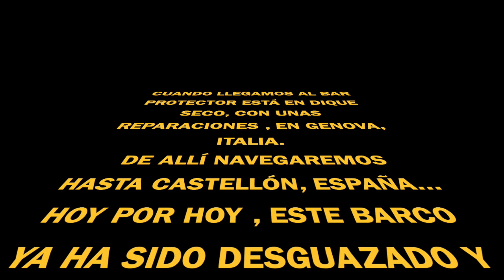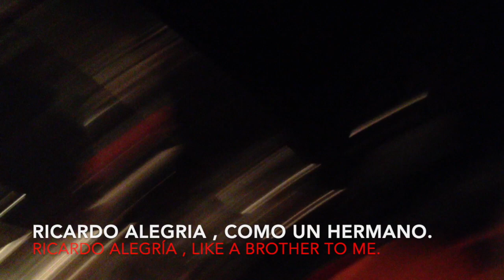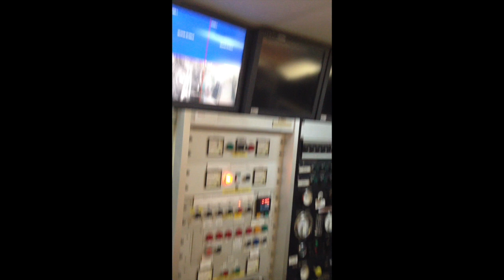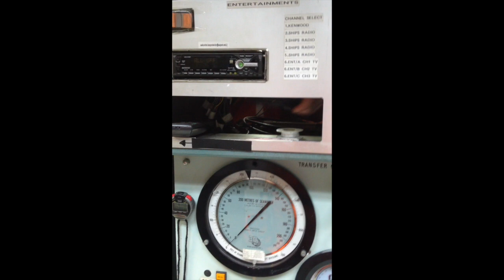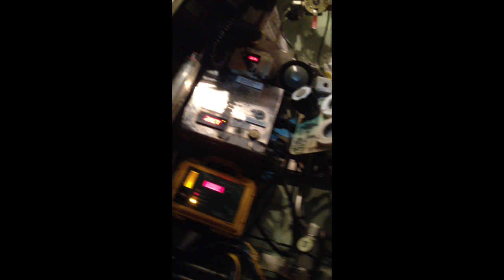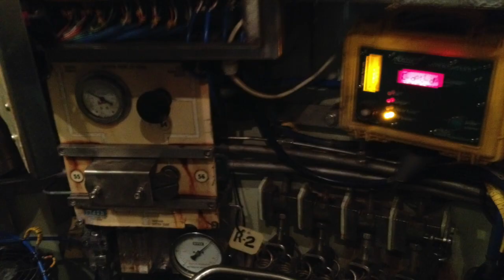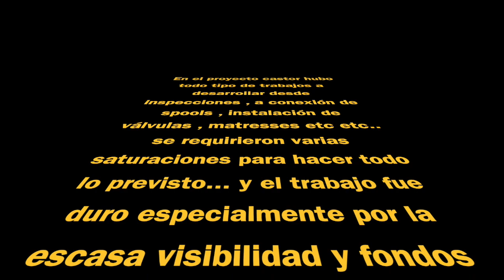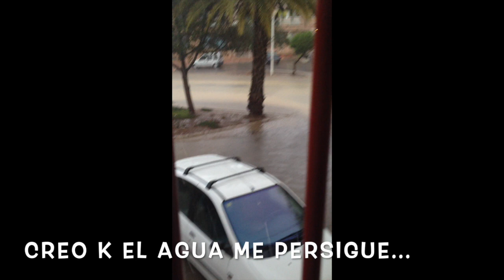Buceo profesional AVENTURAS DE UN BUZO COMERCIAL 1 SATURACIÓN PROYECTO CASTOR CASTELLÓN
Primer capítulo de mis aventuras como buzo comercial, comenzamos el viaje desde las frías tierras del norte , año 2011 , Estoy en Alemania cuando soy movilizado para una saturación que se inicia en Genova, Italia y que se desarrollará en Castellón , España ... PROYECTO CASTOR .
El barco que nos llevará será el Bar Protector , como compañeros muchos españoles y muchos italianos, entre ellos, nuestro buen amigo Wolfgang muerto recientemente en saturación.
Un saludo al cielo amigo, VA POR TI...
(ACTIVA LOS SUBTITULOS PARA VER LA INFORMACION Y EL AUDIO DEL VIDEO...) SUBTITLES SPANISH , ITALIAN  ENGLISH & RUSSIAN